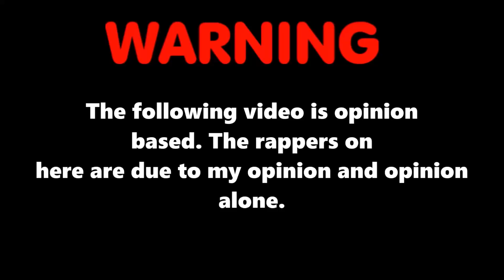Best Rappers of Today's Generation Part 2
The Best Rappers of Today`s , please feel free to disagree or agree but keep the f*ck sh*t to a minimum.

 Thanks for the support "Long Live Shakamania"

Facebook: Shaq parker or the like page SHAKAMANIA X
Soundcloud: SHAKAMANIA ( Comedy Rapper)

1. NON-COMMERCIAL.
2.TRANSFORMATIVE IN NATURE
3.DOES NOT COMPETE WITH THE ORIGINAL WORK OR HAVE ANY